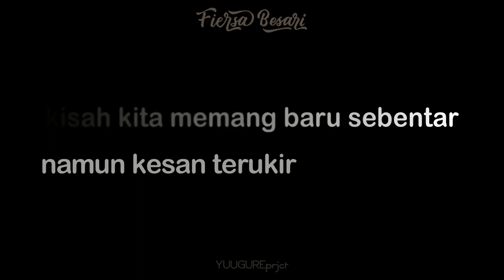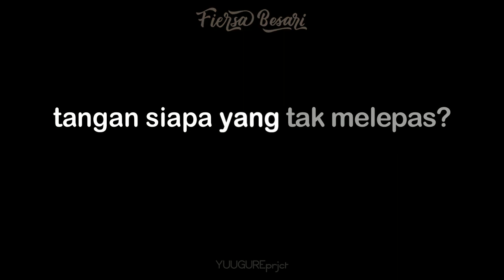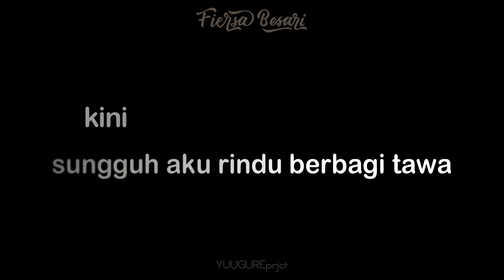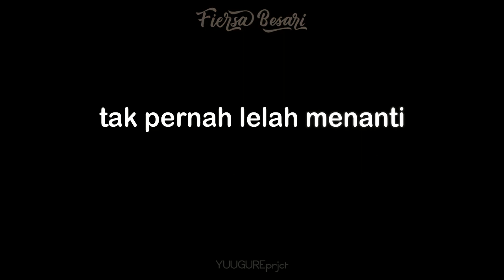Fiersa Besari - April ( Karaoke - Remake )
Rincian:
- Nada Dasar: D
- Tempo: 110bpm
- Birama: 4/4
- Bar: -
- Musik dibuat ulang oleh YUUGUREprjct
- Video karaoke oleh YUUGUREprjct

Silakan gunakan dengan bijak.
Tidak perlu izin untuk cover/apapun; cukup cantumkan/sebutkan
di kontenmu link video ini atau link kanal ini:

Terima Kasih~!